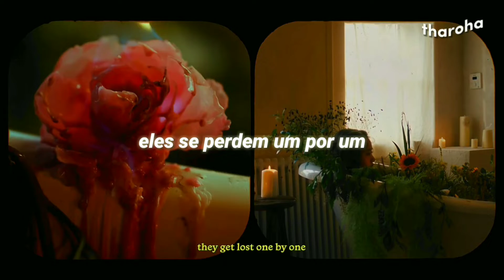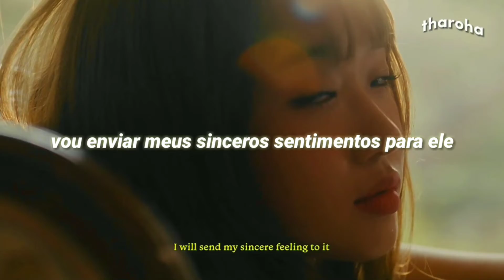'Sunflower' Prologue film • Choi Yoojung (Weki meki) || TRADUÇÃO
» ᴡᴇᴋɪ ᴍᴇᴋɪ

ᴛᴀᴍʙéᴍ ᴄᴏɴʜᴇᴄɪᴅᴏ ᴄᴏᴍᴏ ᴡᴇᴍᴇ, é ᴜᴍ ɢʀᴜᴘᴏ ғᴇᴍɪɴɪɴᴏ sᴜʟ-ᴄᴏʀᴇᴀɴᴏ ғᴏʀᴍᴀᴅᴏ ᴘᴇʟᴀ ғᴀɴᴛᴀɢɪᴏ ᴇɴᴛᴇʀᴛᴀɪɴᴍᴇɴᴛ ᴇᴍ 2017.

ᴏ ɢʀᴜᴘᴏ ᴄᴏɴsɪsᴛᴇ ᴇᴍ ᴏɪᴛᴏ ɪɴᴛᴇɢʀᴀɴᴛᴇs: sᴜʏᴇᴏɴ, ᴇʟʟʏ, ʏᴏᴏᴊᴜɴɢ, ᴅᴏʏᴇᴏɴ, sᴇɪ, ʟᴜᴀ, ʀɪɴᴀ ᴇ ʟᴜᴄʏ.